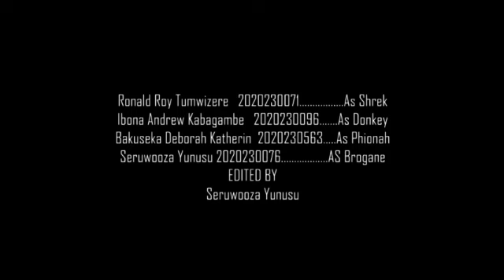Cinearts Voice acting exam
This is a Voice acting exam for the Cinearts Voice acting course and in this video we recreated a scene from Shrek and I was casted as Donkey.